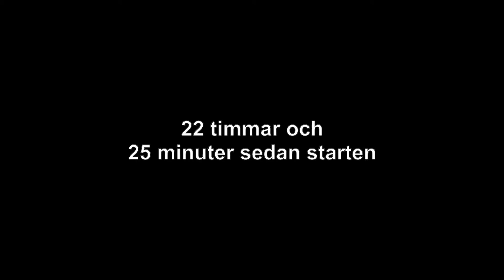Motionsutmaning i Björnöbacken | Björnöeverest | Korpen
De flesta sliter hårt i flera månader för att klara sin lokala backe i Korpens motionsutmaning Mitt Everest. Tänk dig då att klara utmaningen på ett dygn! Det var just exakt det Linn Axelsson från Västerås gjorde. Hon klarade utmaningen att bestiga Björnöbacken i Västerås 253 gånger på drygt 22 timmar.